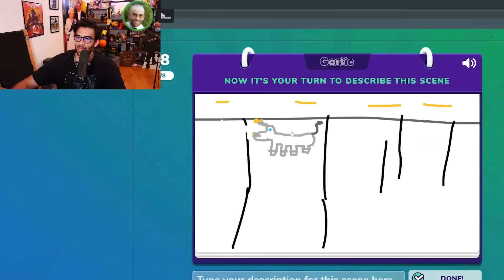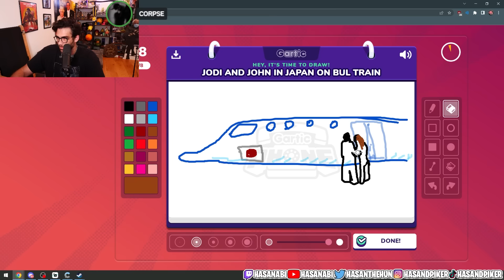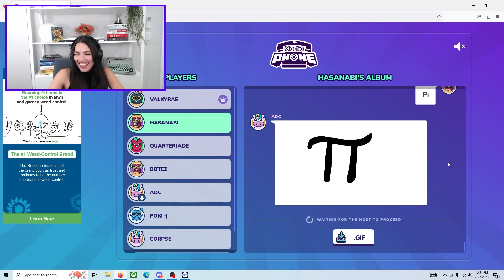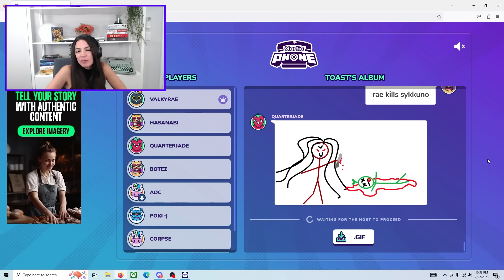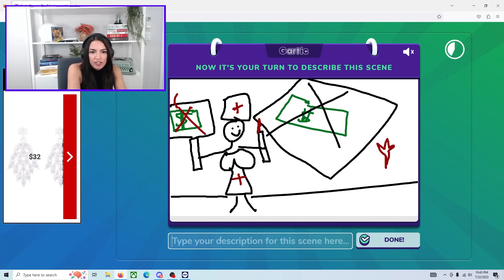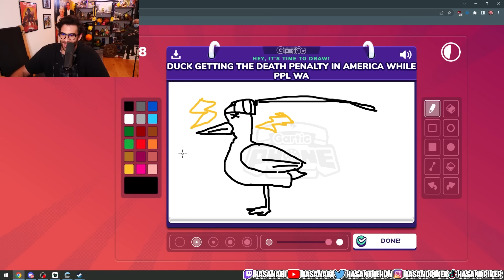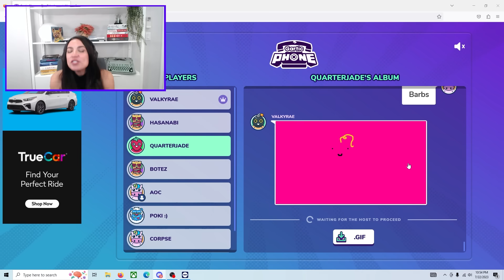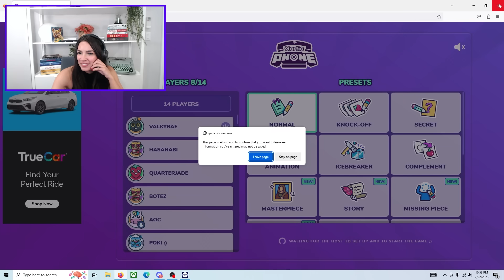GARTIC PHONE WITH AOC | Ft Valkyrae, Pokimane, QuarterJade, Corpse, BotezLive, & Disguised Toast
0:00 - Title Card
0:05 - Game 1
5:55 - Game 1 Reveal
11:50 - Game 2
18:02 - Game 2 Reveal
24:14 - AOC's Final Words